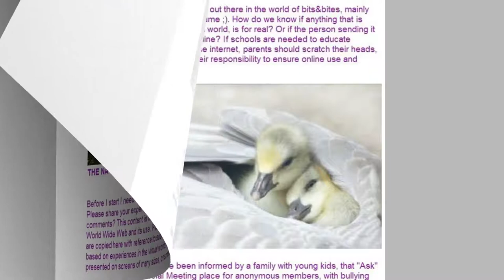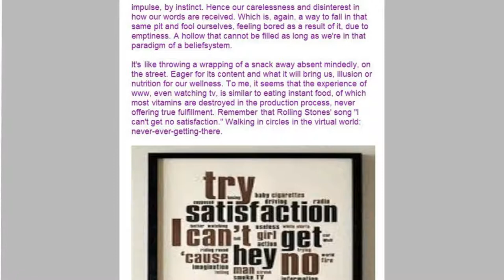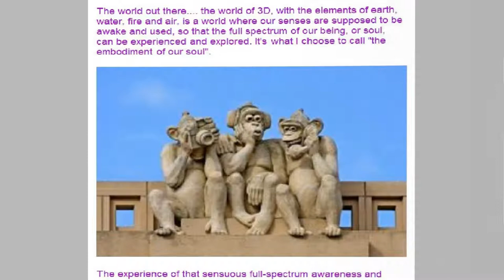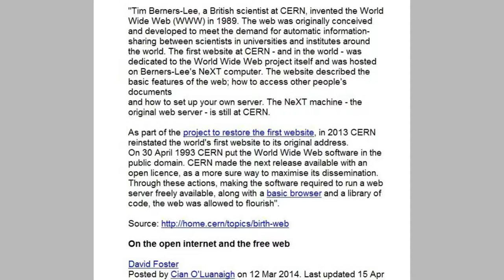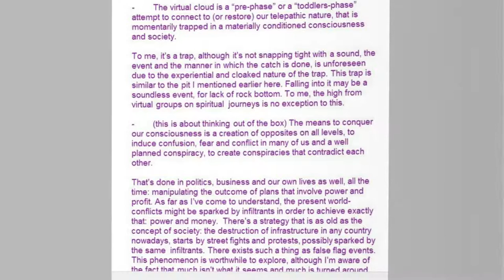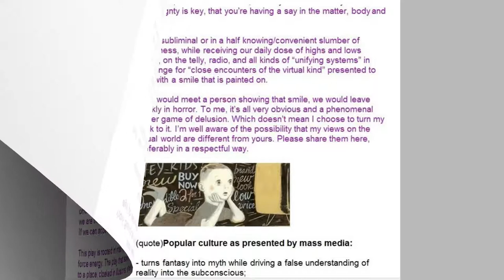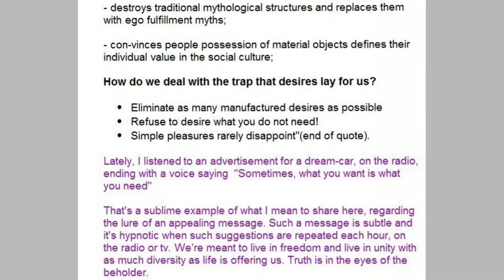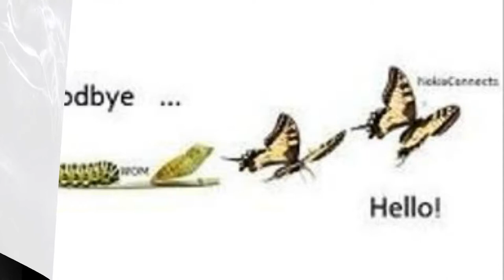Internet - a blessing and a curse? Or what? The Wishing Well of Wonders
Here are my views and thoughts about the internet of things, the virtual world many of us have grown familiar with by now. I often call it the Wishing Well of Wonders. Included are a few words, published around the time the web was launched, by David Foster, deputy head of CERN's IT Department. You'll be able to read it while moving through the images with text, musically framed by Tchaikovsky's Waltz of the Flowers. At the end are a few images.